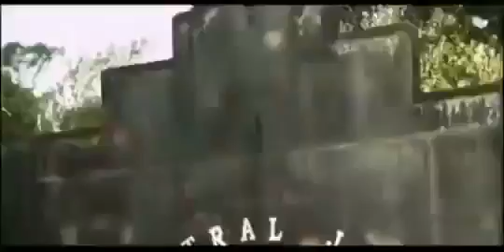Chintu Pandey की सबसे बड़ी फिल्म ChintuPandey | Kayamat Se kayamat Tak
Chintu Pandey की सबसे बड़ी फिल्म
Kayamat Se kayamat Tak